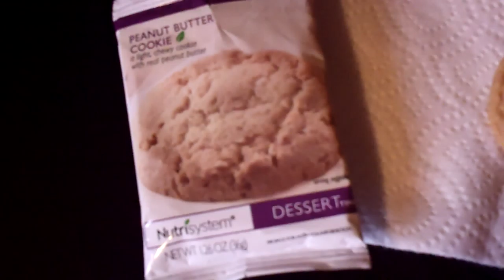Nutrisystem Testimonial On Their Peanut Butter Cookie